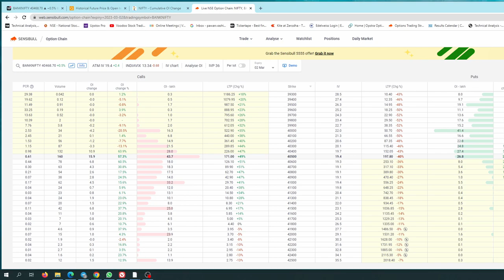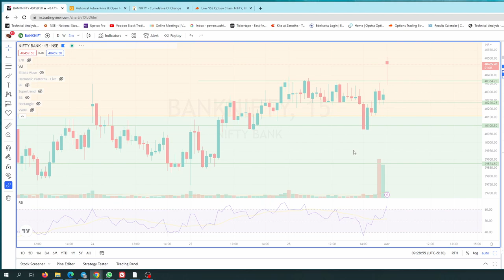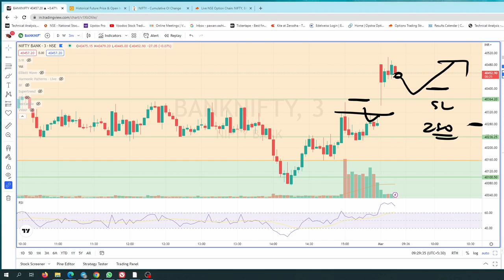Banknifty Update At 9.20 || Currently Indicating Bullish Movement With Resis @ 40500 & Supp - 40350